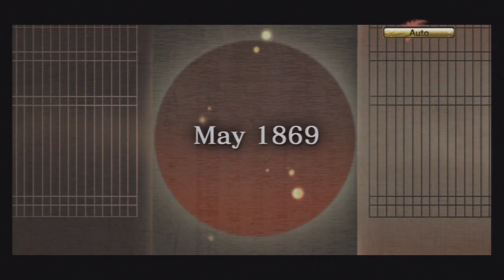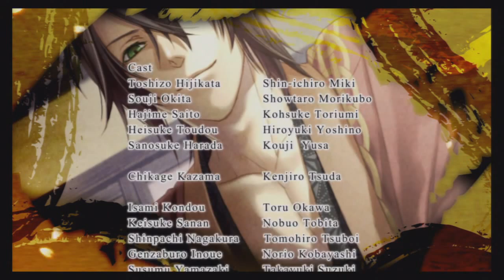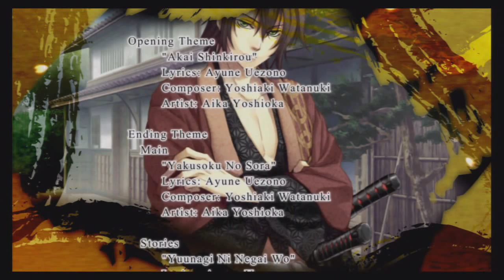Hakuōki: Stories of the Shinsengumi - Memories of Love 8 Souji Okita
The Memories of Love episodes are bonus epilogue events (Zuisuroku) which unlock after you fulfill certain condition in the game, and are basically memories of events, and how the protagonist viewed them as paths to getting together with her choosen love. They are actually pretty cool, but if you haven't seen the entire arc yet, these will be spoilers! Please watch the story, if you haven't yet, then return to the Memories of Love when you've finished that.

Hakuōki: Stories of the Shinsengumi is a Visual Novel for the PS3. Don't expect FPS or Action/Adventure game elements. This is a visual novel game, so if you don't enjoy good story, and lots of reading, this might not be for you. There will be no commentary, just the game play, and story.